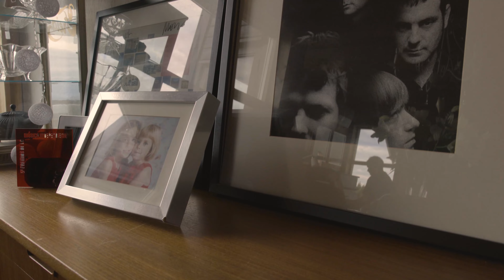2022 Portrait Showreel - Laura Fernandez DOP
2022 Portrait Showreel - Laura Fernandez, DOP - Thw Works of Art STHLM-BNC AB